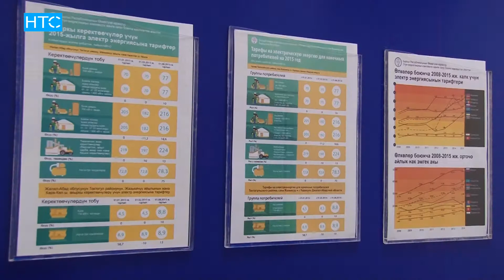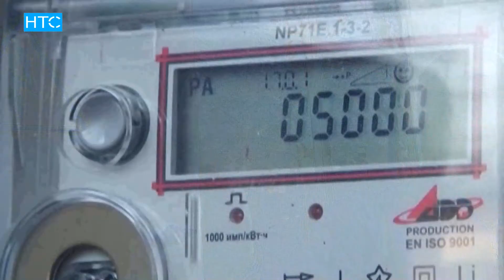Быйыл электр кубатына болгон тарифтер жогорулабайт / НТС / 25.05.16